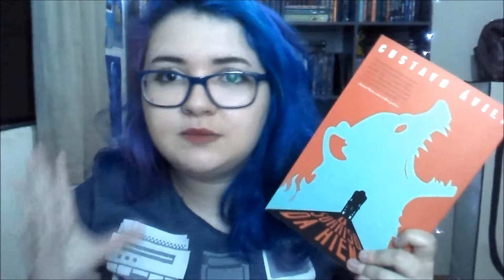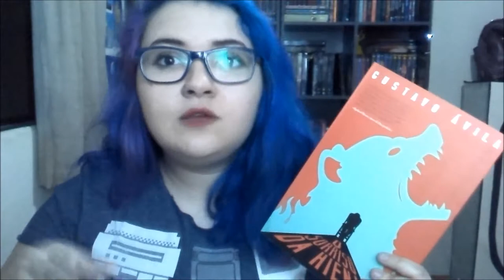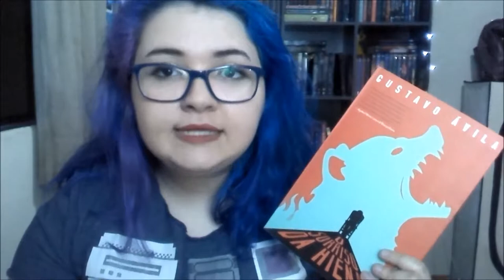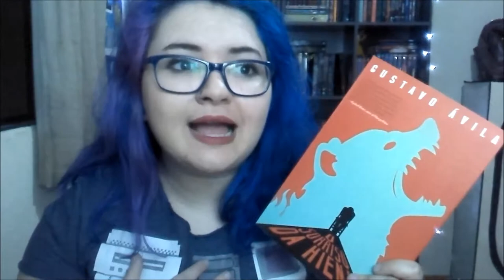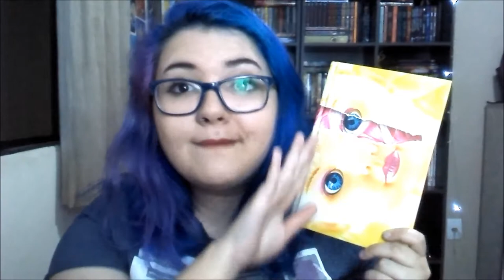Resenha de O Sorriso da Hiena, de Gustavo Ávila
Olar, pessoas! Como vocês estão?

Hoje trago o derradeiro vídeo do Outubro do Terror para vocês! É uma resenha do livro nacional O Sorriso da Hiena, basicamente um livro sobre um psicopata inusitado. Neste vídeo, além da resenha do livro, você verá a conclusão do Outubro do Terror e poderá conferir em tempo real a luz da minha casa acabando e eu morrendo de susto por causa disso. Aproveite!

Meu perfil no Instagram: @_illuminath